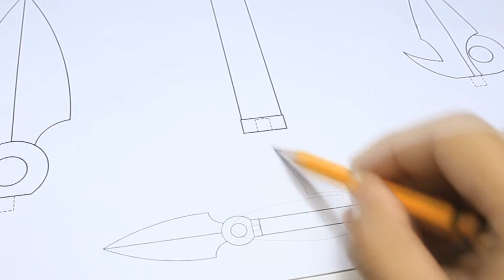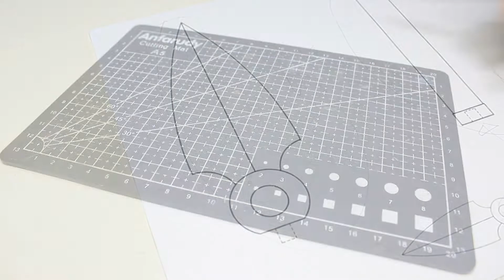EASY DIY - Making my own Double Blade Kunai (Next Generation) from Popsicle WITHOUT POWERTOOLS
Don't have budget for shuriken? Try making this DIY for only $1

Material Used:
- Popsicle Sticks
- Elmers Glue
- Super Glue
- Retractable Cutter